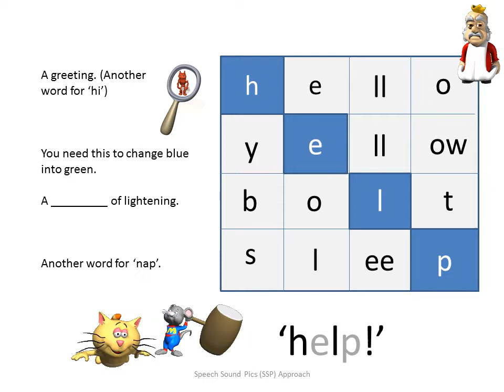'Code Cracker' Puzzles - Could you create one for our student book?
Could you help us write our Code Cracker book for students?
Don't forget to think about the Code Level used in questions and answers. Try to create a puzzle for a student at one code level.
Green - Purple- Yellow- Blue.
You could create a crossword, a riddle...anything that needs people to THINK!